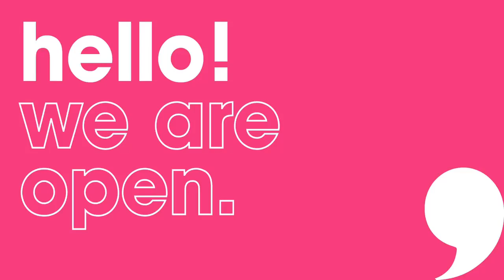We Are Here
As schools start to reopen following the coronavirus lockdown and restrictions start to ease, our Young Persons services continue to remain open and support anyone affected by substance use.